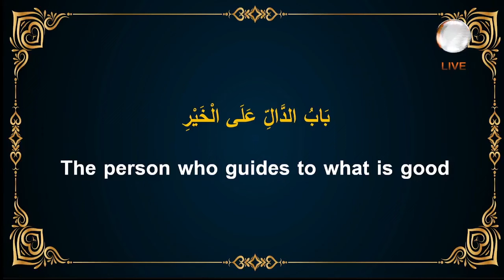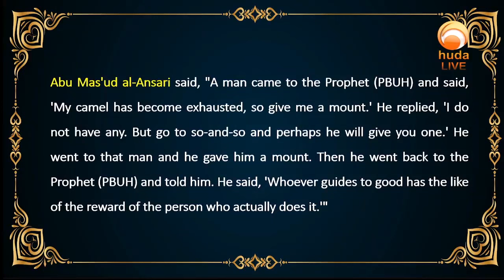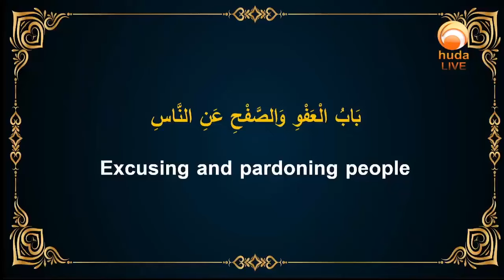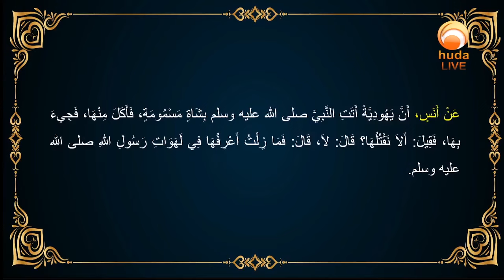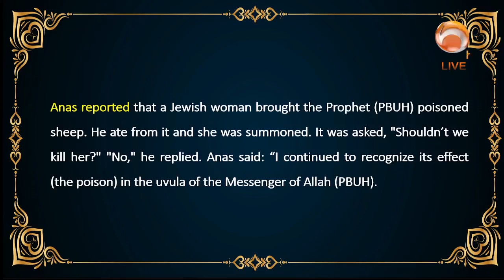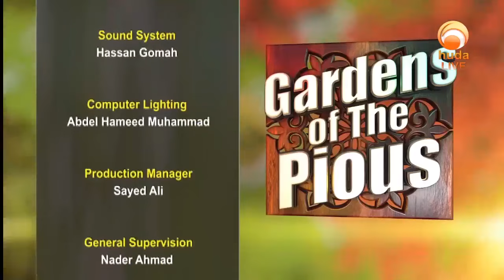Al Adab Al Mufrad Episode 75 Cheerfulness Towards People Feb 14th 2024